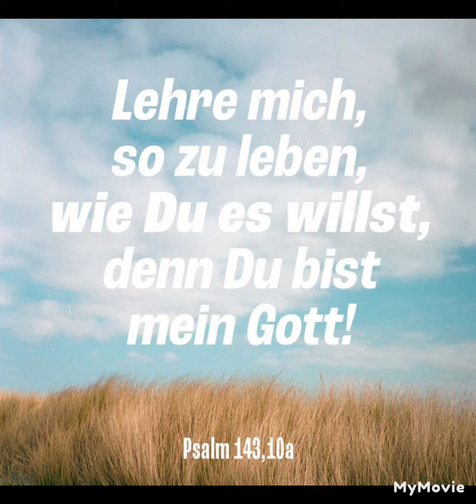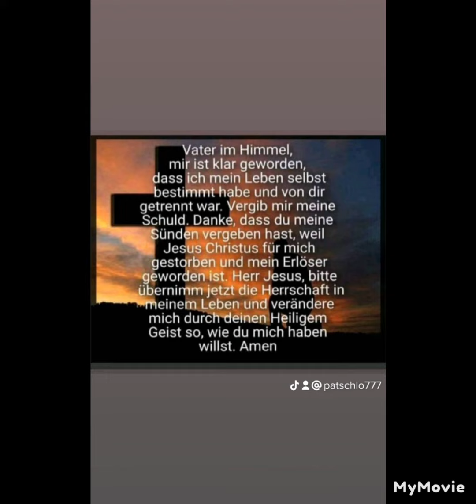Me betrou tut ahn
me betrou tut an...Herr mein Gott dich bete ich an ..ich will reden mit dir halleluja